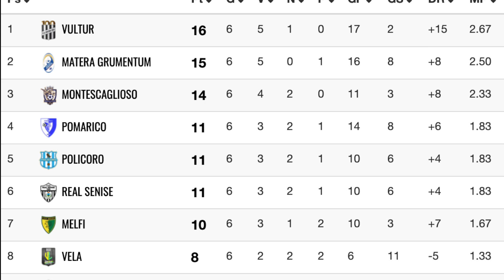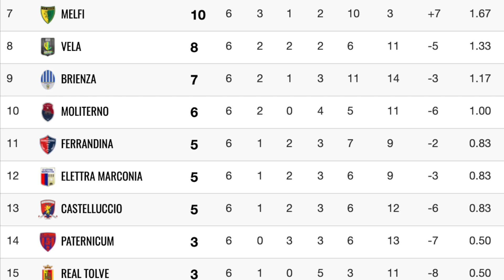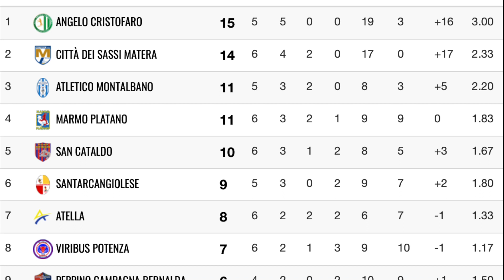TG7 Basilicata Sport. Il Punto sulla 6.giornata Eccellenza/Promozione. Interviste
TG7 Basilicata Sport 25 Ottobre 2021.
⚽️ Commento Campionato di Eccellenza - Risultati - Classifica.
⚽️ Interviste Ferrandina - Vultur:
Cristian Armento - Direttore Sportivo Ferrandina.
Peppe Di Stefano - Allenatore Vultur.
⚽️ Commento Campionato di Promozione - Risultati - Classifica.